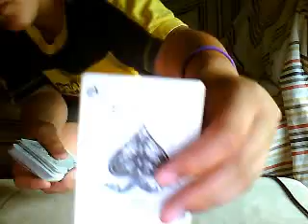joker card trick i made up